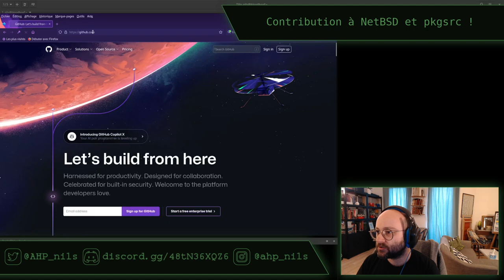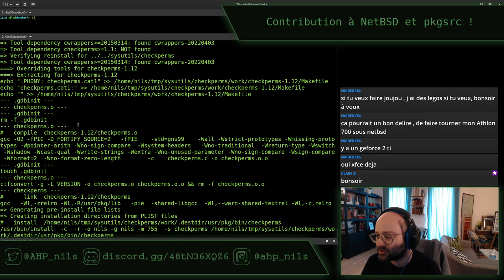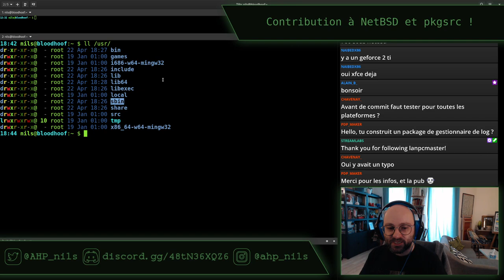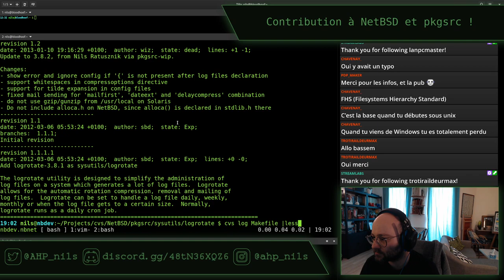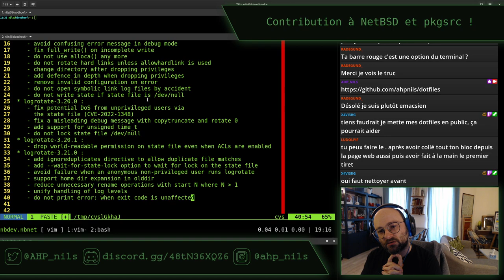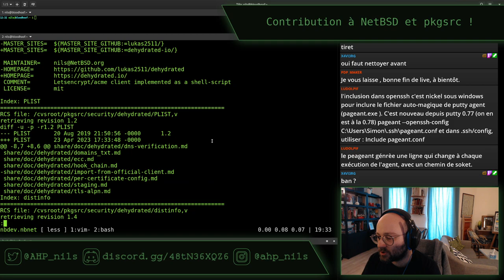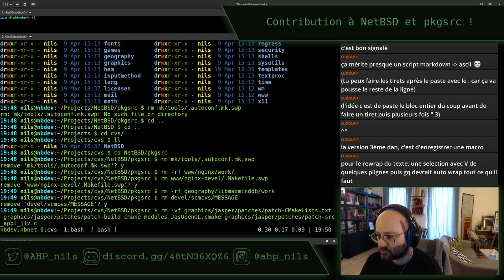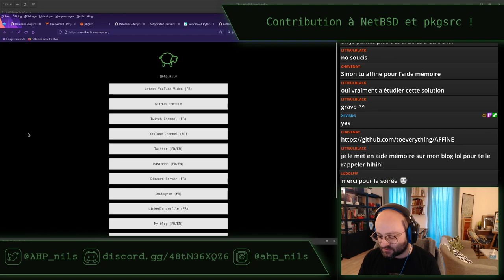Des packages pkgsrc pour NetBSD - stream du 23 avril 2023